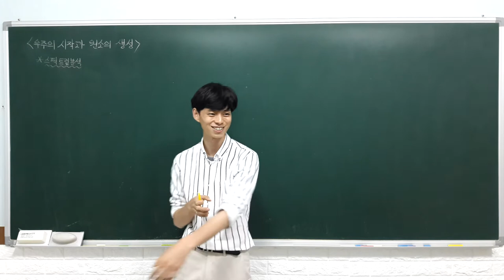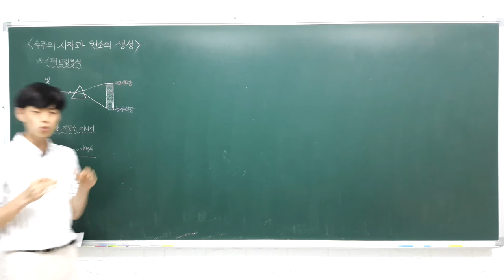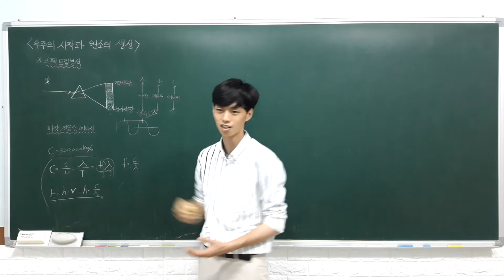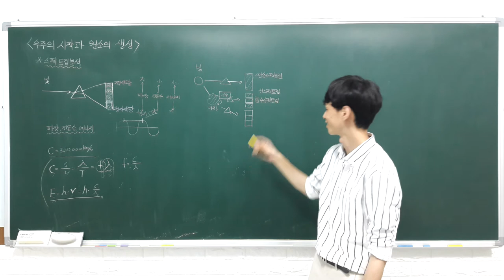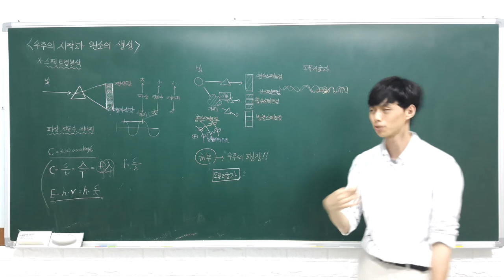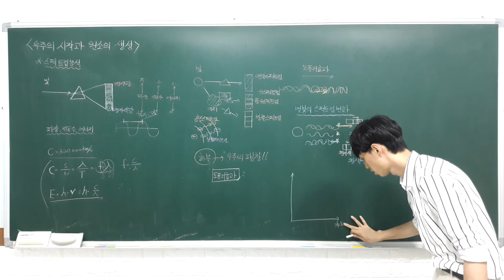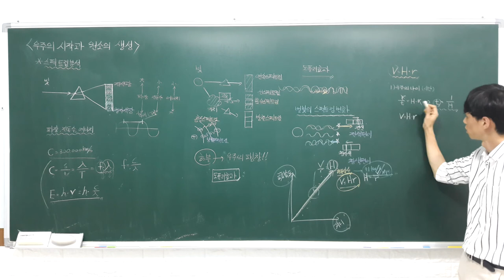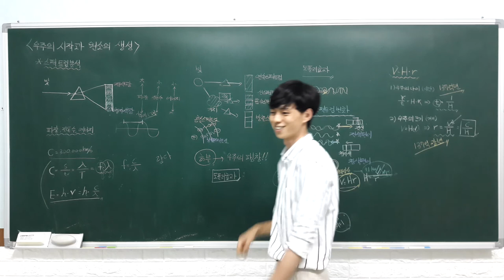오투 통합과학 1 1 2 우주의 기원과 원소의 생성 (빛의 스펙트럼, 도플러 효과, 허블의 법칙)